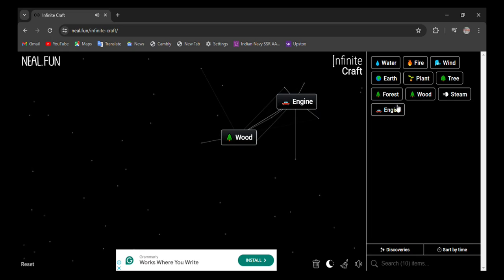How to make Track in infinite craft | infinity craft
0:02 - how to make track in infinite craft